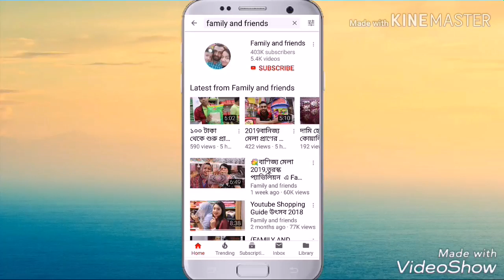বাণিজ্য মেলা 2019 শেষ অফার দামে কিনুন মনের মতো শাড়ী